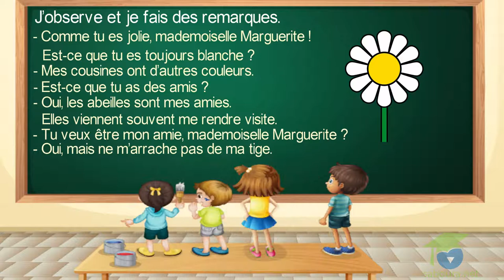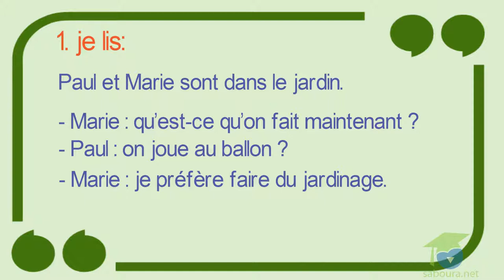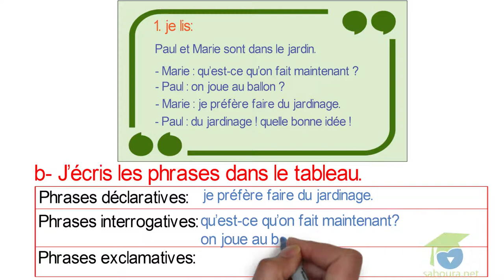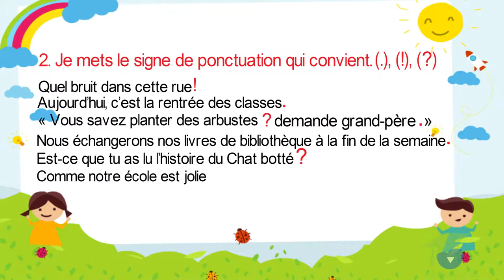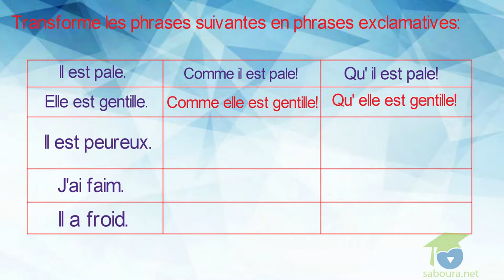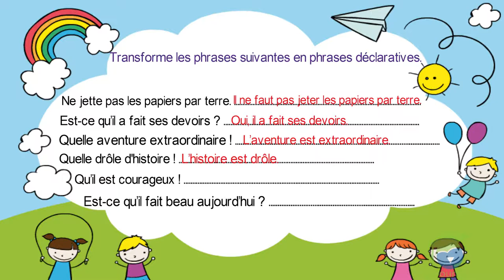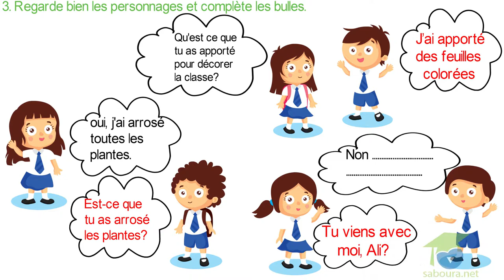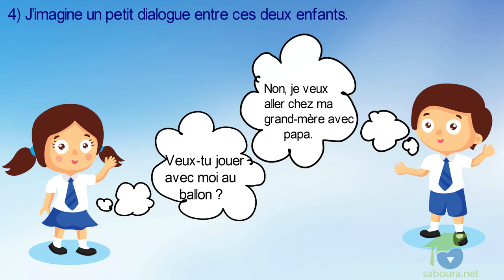-المستوى الخامس فرنسية- Les phrases déclaratives, interrogatives et exclamatives